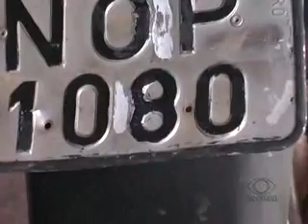FURTO DE MOTOCICLETA E DESCARACTERIZAÇÃO DA PLACA .flv